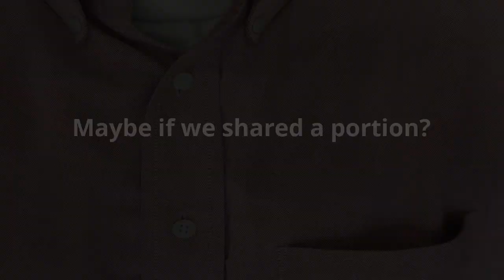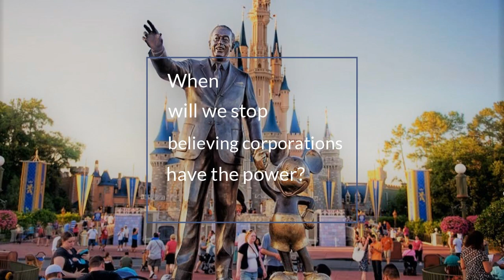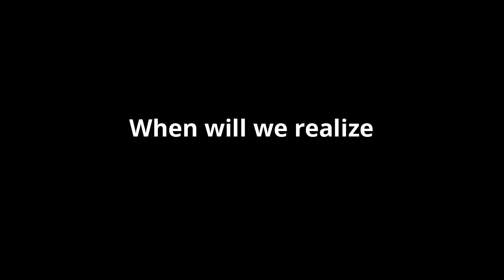Ending Pover-Tree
In honor of United Nations International Day to Eradicate Poverty, members of the Disability Action Hall got together to talk about how we can end poverty.
We then put our ideas into a collective poem called Ènding Pover-Tree.
This video will be premiered at the ``Blaze Your Own Trail`` event on Thursday, October 17th, 2019.

Images courtesy of We Video and Creative Commons Wikimedia